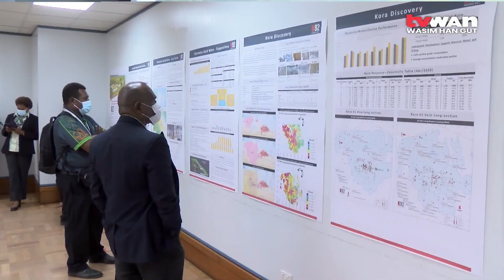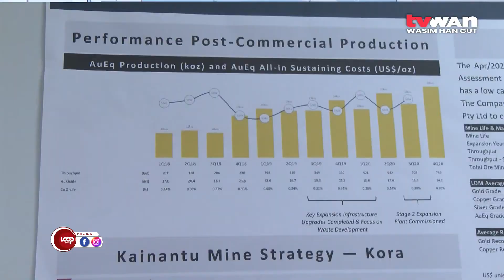K92 Wins Award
K92 Mining Inc., operator of the Kainantu Mine in Eastern Highlands Province, has been awarded the 2021 prestigious Thayer Lindsley Award.

K92 Mining received the award for the 2017 discovery of the Kora North deposit at the Kainantu mine.

On Wednesday evening, K92 Mine Chief Executive Officer, John Lewins, presented the award to the PNG Government through Mineral Resources Authority Managing Director, Jerry Garry.